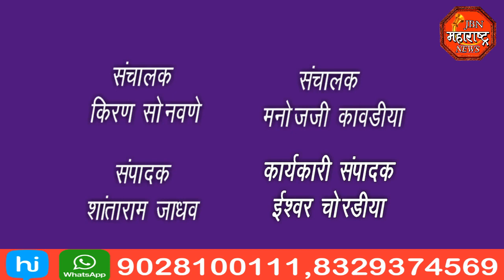jbn maharashtra news jalgaon